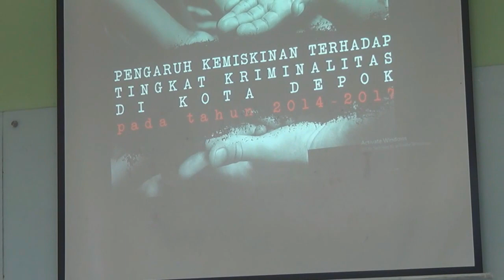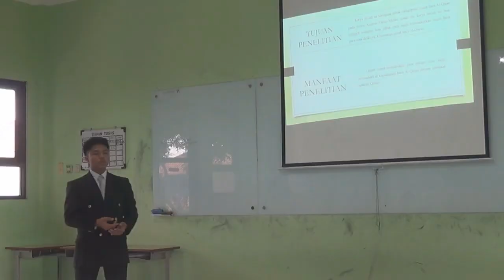Sidang Karya Ilmiah - SMA Lazuardi GCS - Tahun 2018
Sidang Karya Ilmiah - SMA Lazuardi GCS
Sidang Karya Ilmiah SMA Lazuardi GCS yang diadakan setiap tahun, menuntut agar para siswa mengembangkan potensinya sesuai bakat dan minatnya dalam belajar sehingga menghasilkan sesuatu kaya yang bermanfaat baik untuk dirinya juga orang lain.